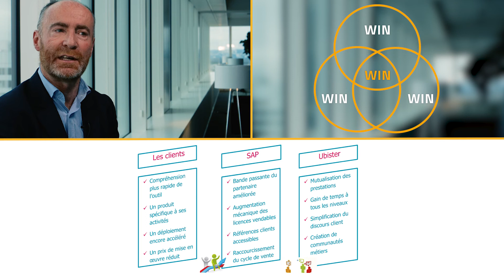Ubister - Des solutions de gestion nouvelle génération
Puissance et évolutivité accessible pour tous !
Découvrez comment Ubister s’inscrit dans la révolution des outils de gestion.